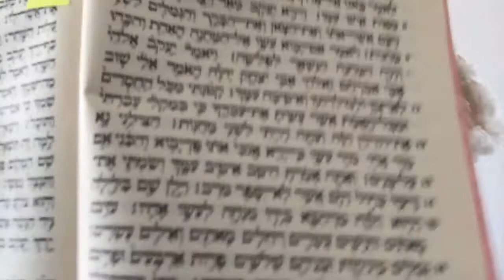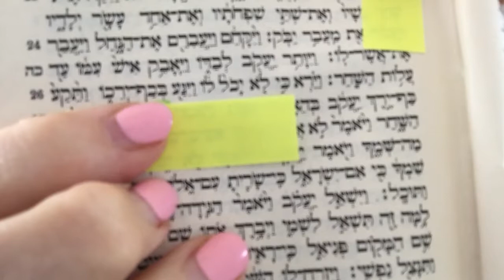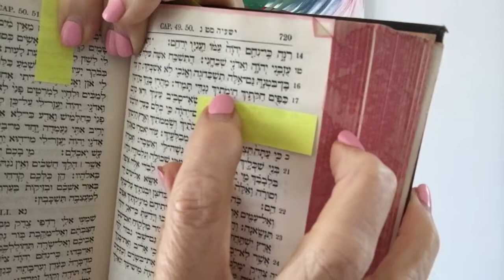Meditating and having fun with the CAF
Aryeh Kaplan, in my view, is the greatest teacher of Kabbalah in our time. His book "Meditation and Kabbalah" is a book about the many masters of Kabbalah, going back thousands of years. "The Bahir" is thought to be the first written Jewish book on Kabbalah. He also translates "Sepher Yitzirah" which is probably the second oldest Jewish book on Kabbalah. The man is simply a genius!! I am eternally grateful to have been exposed to his works early in my own study of First century Kabbalah!

Books I researched for the Hebrew Letters:
(Kushner, Lawrence.  1990. The Book of Letters: Sefer Otiyot. Woodstock:  Jewish Lights Publishing.

Ginsburgh, Rabbi Yitzchak.  1992. The Hebrew Letters. Philadelphia: Jewish Publication Society of America.

Glazerson, Matityahu. Letters of fire. Jerusalem:  Feldheim Publishers.

Haralick, Robert M.  1995. Inner meaning of the Hebrew Letters. Northvale:  Jason Aronson.

Mitchell Chefitz, 2001. The Seventh Telling. New York: St. Martin's Press.

Munk, Michael. L. 1983.  The Wisdom in the Hebrew Alphabet. Brooklyn:  Mesorah

Kaplan, Aryeh. 1979. The Bahir. York Beach:  Samuel Weiser.

Kaplan, Aryeh. 1990. Sefer Yitzerah: The book of Creation. York Beach:  Samuel Weiser
Talmud. 1990. Soncino Hebrew/English Babylonian Talmud (30-Volume Set). London: Soncino.
Matt, Daniel. Editor. Translator. 2003. Stanford University Press.
Zohar . 1984  Tr.  Harry Sperling et al. New York:  Soncino.
(Freedman, H. and Simon Maurice Tr. 1983, Genesis Rabbah. New York: Soncino).
(Mishneh Torah 1981. Hilchot Yesodei HaTorah 2:7. Tr. Moses Hyamson.  New York: Feldheim).
(Gesenius, William.  1979.  Tr.  Samuel Tregelles. Gesenius' Hebrew and Chaldee Lexicon to the Old Testament Scriptures. Grand Rapids: Baker Book House).

Alcalay, R. The Complete Hebrew English Dictionary. Jerusalem:  Massada.

Jastrow, Marcus.  1903. A Dictionary of the Targumim,  the Talmud Babli and Yesushalmi, and the Midrashic Literature Brooklyn:  International Hebrew Book.